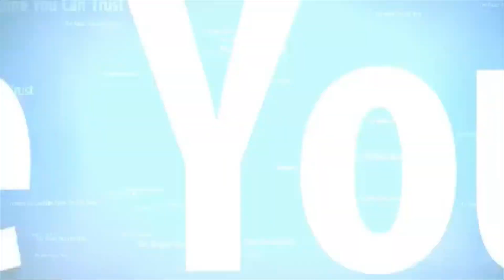Hydraulic Power Packs and Cylinders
J. S. D. Engineering Products - Steering shop-floor

"J. S. D. Engineering Products" consecrated in 2004, offers engineering services and is a pioneering manufacturer, supplier, and distributor with an exemplary range of hydraulic power devices, Hydraulic cylinders, Clamp Cylinders, manifold Blocks, hydraulic Press machines ( H- frame and C- frame), and Bailing Press, Intensifier, Hydraulic Bending machine, Hydraulic Scissor Lift.

We also provide all logistic services agglomerated over the purchase of the product to its final dispatch. We guarantee the quality of our products by using certified and tested raw materials. Our trained professionals are always available to guide you at every step. We are fully committed to provide best services to our buyers and honor their faith.

What company offers?

¨    The Company purveys an extensive array of Piston Pumps, Vane Pumps, Helical Gear Pumps, Variable Vane Pumps, Pressure Relief Valves, Pilot Operated Relief Valves, Directional Control Valves, Modular Valves, Accumulators, Flow Control Valves, and Automatic Saving Compactors worldwide.

¨    Additionally, the company offers Saving Control System for Hydraulic Units, Energy-Saving Hydraulic Units-equipped with Piston Pumps, Space-Saving & Low Noise Type Hydraulic Power Units, and Low Noise & Small Type Hydraulic Power Units.

¨    Our broad-spectrum variety of products are procured from reliable and staunch organizations like M/s Yuken India Limited. The manufacturers make products using high-grade raw material and other components. We use top-quality raw materials as well as other elements for manufacturing of products.

Why J. S. D. Engineering Products

¨    In fact, in line with appropriate quality specifications, we employ modern machinery & equipment and cutting-edge technology for the design and manufacture of goods.

¨    We are a good squad of professional engineers, qualified and un-skilled personnel, assisted by a support and after-sales service staff team.

¨    These products are in demand due to premium features such as reliability, robust design, smooth operation, high wear & tear resistance, and maximum sturdiness.

¨    We have risen at a reasonably good pace since the launch of hydraulic systems in 2019, offering our services and supplying our products to top names, and have undoubtedly generated our good will and notoriety in the hydrodynamics business.

ACHIEVEMENTS AND SOCIAL PRESENCE

Our achievements are Highest Sales Award. We have also been awarded Yuken India Limited in the year 2008. You can also check our work and services on other social media platforms. You can also check our YouTube channel where we have provided detailed videos regarding our products. We have mainly focused on products quality, parts, assembling procedure, etc. in order to generate transparency and faith within our customers.

Conceptualising fervour

J. S. D. Engineering products prosper on its technical capacities to convey a strong influence to its clients that worked together in the past couple of years. It empowers us to cater better and faster by acing through the past understanding and fictionalizing the ability. The consorted efforts over two decades have resulted in impeccable innovation thereby hatching the corresponding providence decrees for the enterprise. It features that the quest for flawlessness by JSD is just an appearance of customer enchant. The company endeavours for continuous rationalization of its working mechanics in line contemporary technological developments.

The creative concepts of our team generate knowledge and assist the company to keep on track with the new industrial innovations. We still establish a significant inventory of products to satisfy the imminent market demand optimally.

Mr. Ajay Pandey, a well-known design Engineer, who mentors and leads the organisation has been the propelling force over the years. His visionary and quixotic wisdom has poised the organisation at successful precipices.

Our best team is always available to serve you.

Company’s official address: 5R/4 Gobind Bhawan NIT Faridabad - 121001

Factory official address - 2/5, Near Indane Gas Godown, Shiv Mandir Lane, Industrial

Area, Bazari, Faridabad-121001, Haryana